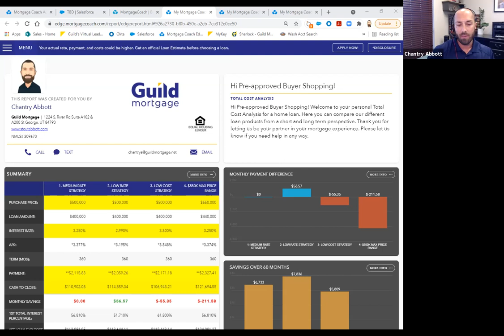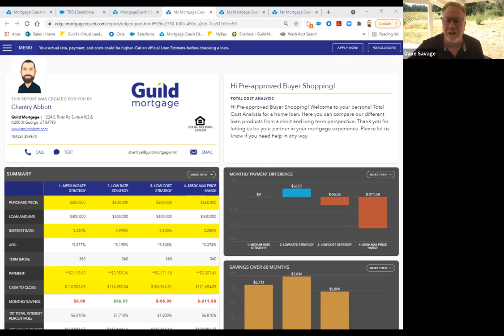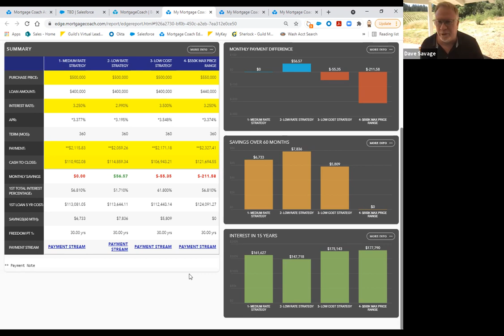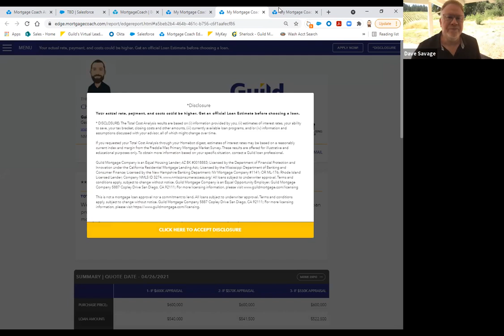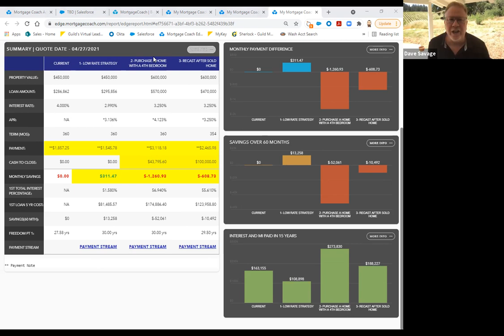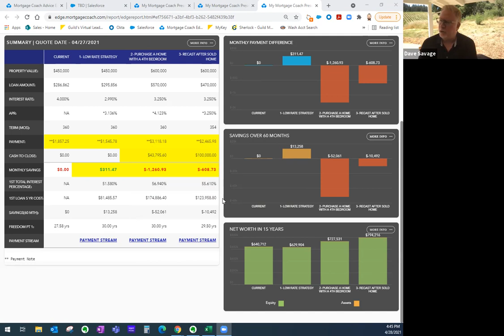How To Be a Coach and Leader with Realtors with Chantry Abbott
This top loan officer who closed 49 loans last month says he's never seen a market this good for recruiting new Realtors.

Chantry Abbott has been a loan officer for 15 years and is one of the market leaders in St George, Utah. He shares with us how he's never seen a market as good to help agents before and recruit new Realtor partners because of this low inventory marketplace, and agents need us more than ever.

Watch this interview to learn how he closed 49 loans last month, why he thinks today's markets the best market to help agents, and how he's recruiting new Realtor partners. He also shares his top 3 strategies for helping agents into today's marketing and provides details on his best strategies.

BELOW IS THE LINK MENTIONED IN THIS INTERVIEW